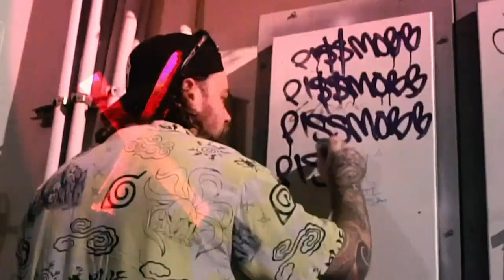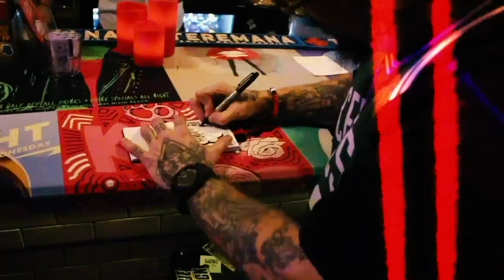RANDO LAFLARE FT. CHARLIE DOLO AND VINCENT, THE OWL - PHONK vs FOLEY vs YANKEM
RANDO LAFLARE FT. CHARLES AND VINCENT, THE OWL MUSIC VIDEO DESCRIPTION: IMA KEEP BRINGING THA PHONK AND YALL HERBS CANT STOP ME. IS THIS A CROW VS AN APE VS AN OWL? THE CAMERA OPENS TO THE VIBRANT STREETS OF MIAMI, FL. WHERE TERRY PHONK, MICK FOLEY, AND DR. ISAAC YANKEM, CLAD IN STYLISH STREETWEAR, START RAPPING WITH FLAWLESS FLOW. RANDO LAFLARE'S PRODUCTION IS EVIDENT IN THE BASS-HEAVY BEATS THAT PULSE THROUGH MIAMI AND JERSEY CITY. WOW, THEY’RE HAVING A GREAT TIME. THE THREE FRIENDS SPIT FIERY VERSES. RANDO LAFLARE'S SMOOTH FLOW TAKES THE LEAD, HIS LYRICS WEAVING LIKE A TROPICAL BREEZE THROUGH PALM TREES AND CITY LIGHTS. HIS METICULOUS MIXING AND MASTERING CREATE A SONIC LANDSCAPE THAT IS BOTH CRISP AND INVITING. HARD BARS BY CHARLES FOLLOW, HIS LYRICAL DAGGERS HITTING HARDER THAN THE MIAMI SUN. HE DROPS WITTY LINES AND CLEVER PUNCHLINES, LEAVING LISTENERS IN AWE OF HIS WORDPLAY AND STREETWISE WISDOM. VERSE OF THE YEAR BY VINCENT THE OWL ELEVATES THE TRACK TO NEW HEIGHTS. HIS VERSES SOAR ABOVE THE SKYLINE, PAINTING PICTURES OF URBAN HUSTLE AND DREAMS. HIS DELIVERY IS IMPECCABLE, EACH WORD CARRYING WEIGHT AND MEANING, CEMENTING HIS STATUS AS A RISING STAR IN THE RAP GAME. THE MUSIC VIDEO IS A CELEBRATION OF FRIENDSHIP, TALENT, AND THE DIVERSE URBAN LANDSCAPES THAT SHAPE THEIR SOUND. WITH RANDO LAFLARE'S MASTERFUL TOUCH, TERRY PHONK, MICK FOLEY, AND DR. ISAAC YANKEM DELIVER A COLLABORATION THAT IS AS BOLD AND ELECTRIC AS THE CITIES THEY REPRESENT.